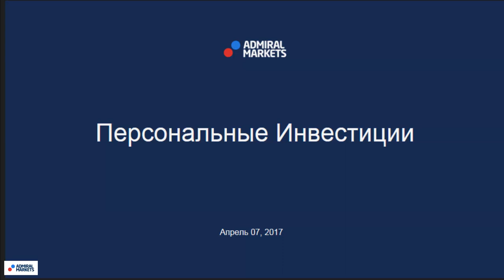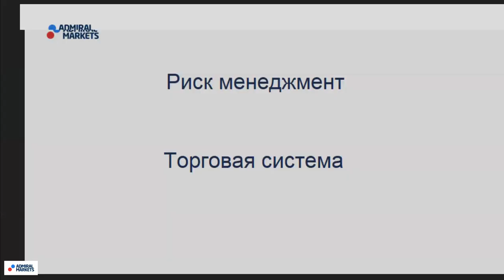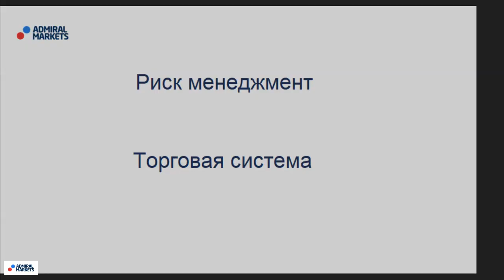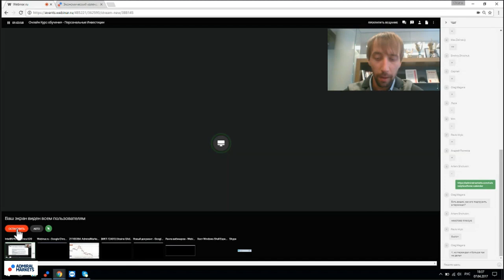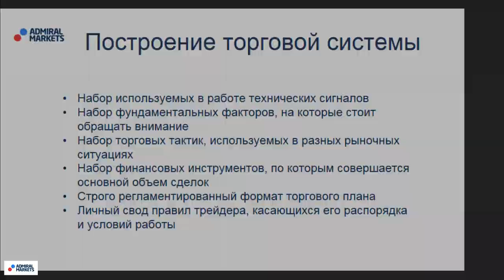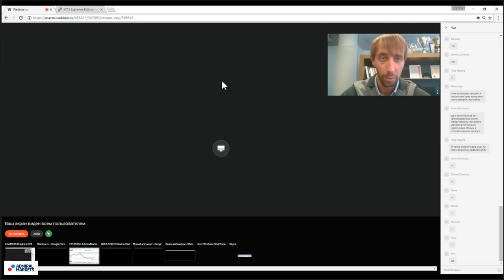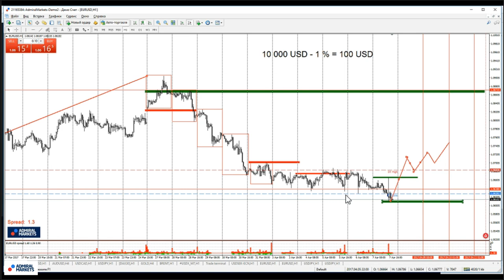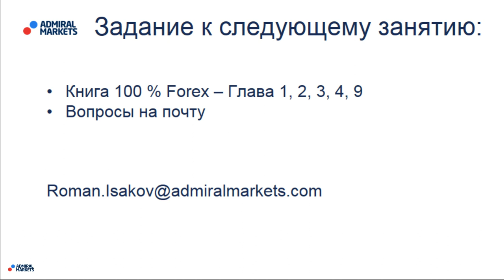Персональные Инвестиции День 3. Построение торговой системы (Запись от 07 апреля 2017)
Второй день из Курса "Персональные инвестиции"
На данном вебинаре мы разберем, что должно присутствовать в торговой системе каждого трейдера.